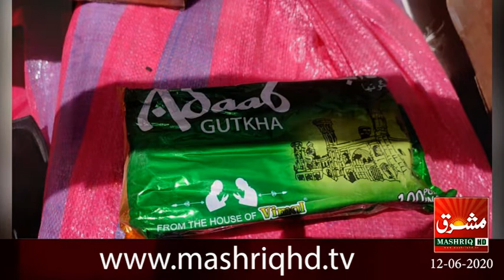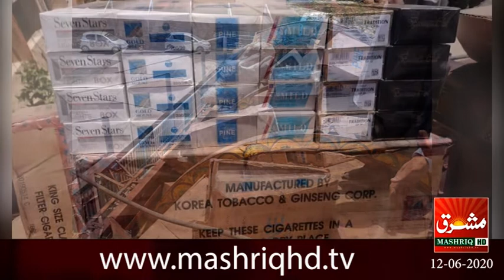Mashriq News Bulletin Balochistan 12 06 2020